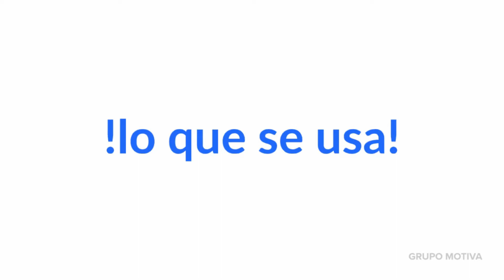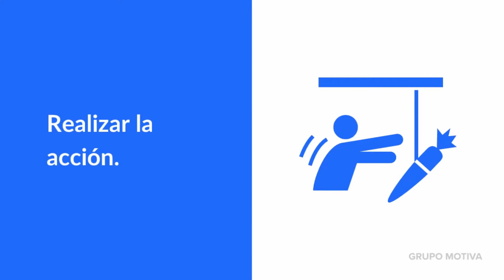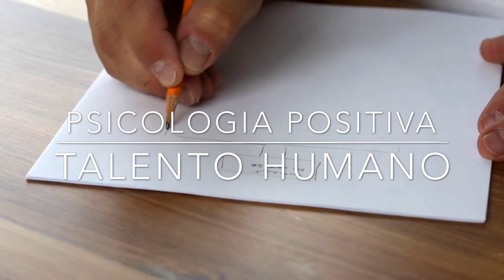Motivación intrínseca aplicada.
La motivación intrínseca se promueve mediante la autonomía, el propósito, la maestría, el reto, el feedback